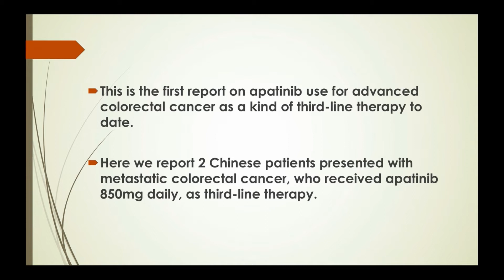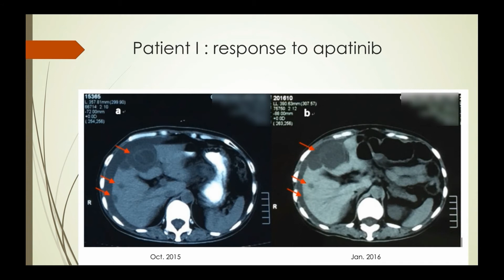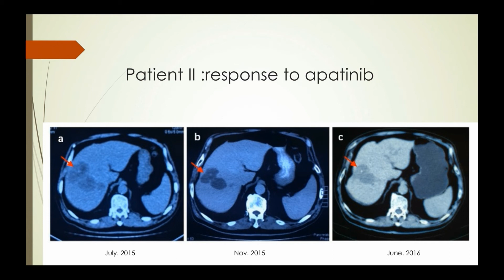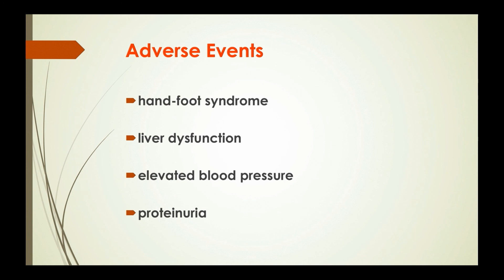Treatment of metastatic CRC with apatinib - ID 148412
Video abstract of case series paper “Successful treatment of metastatic colorectal cancer with apatinib: report of two cases and literature review” published in the open access journal OncoTargets and Therapy by authors Bi et al.

Apatinib, a novel small molecule tyrosine kinase inhibitor that inhibits vascular endothelial growth factor receptor-2, was approved for metastatic gastric adenocarcinoma in China in Oct 2014. This is the first report on its use for advanced colorectal cancer as a kind of third-line therapy to date. Here we report two Chinese patients who presented with metastatic colorectal cancer who received apatinib 850 mg daily as a third-line therapy. Both the patients achieved favorable benefits in outcomes after the administration of apatinib. Patient 1 benefited 4 months progression-free survival and 11 months overall survival, while patient 2’s progression-free survival was over 10 months. Both the patients presented hand–foot syndrome, and one of them suffered a slight impairment of liver function, mild elevated blood pressure, and proteinuria. But these adverse events were manageable with symptomatic treatment and dose reduction or a short-time drug withdrawal.